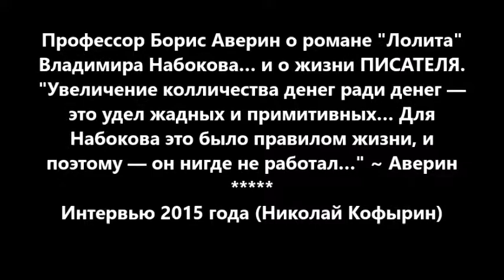Профессор Борис Аверин о романе "Лолита" Владимира Набокова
Владимир Набоков — "Лолита"
 Профессор Борис Аверин о романе "Лолита" Владимира Набокова… и о жизни ПИСАТЕЛЯ.
"Увеличение колличества денег ради денег — это удел жадных и примитивных… Для Набокова это было правилом его жизни, и поэтому — он не работал ради денег, а только …для творческого процесса" ~ Аверин
CREDITS:
Интервью Николая Кофырина с профессором Борисом Авериным (2015) о "Лолите" Владимира Набокова...
By Sam Zilman (2017)